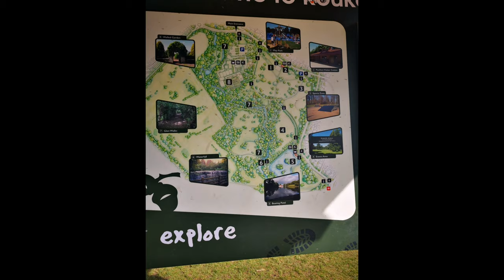Waterfalls in Rouken Glen Park 2021 | Tzai's Access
Our third time visiting the Rouken Glen Park and I am still amazed with the nature , forest and waterfalls this 2021. I can't help but to capture the beautiful scenery .

Follow me on:
Instagram Name :
                  *  Tzai's Access Vlog
Facebook Pages :
                 1. Tzai's Access Vlog
                  2. Crochet & Accessories Collections
                  3. Quotes & Lifestyle